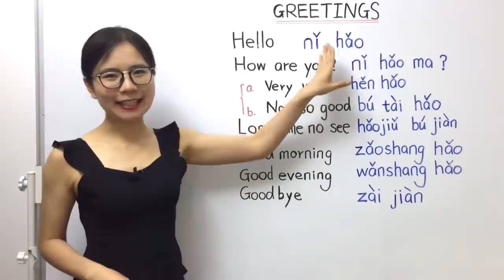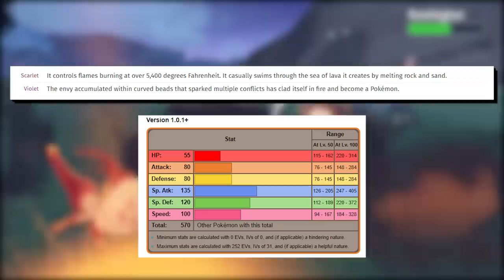All 4 Treasures of Ruin in Pokémon Scarlet & Violet Explained! World Destroying Monsters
Intro: 0:00-0:48
The Legend: 0:49-2:00
Ting-Lu: 2:01-3:45
Chien-Pao: 3:46-5:02
Wo-Chien: 5:03-6:16
Chi-Yu: 6:17-7:13
Outro: 7:14